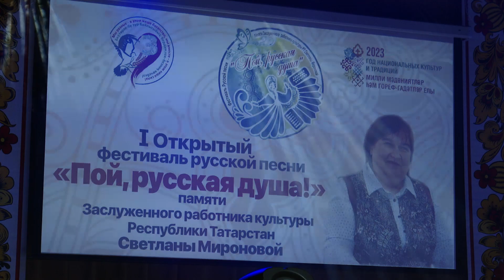В Заинске прошел фестиваль памяти Светланы Мироновой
34 года она посвятила популяризации русской культуры в районе